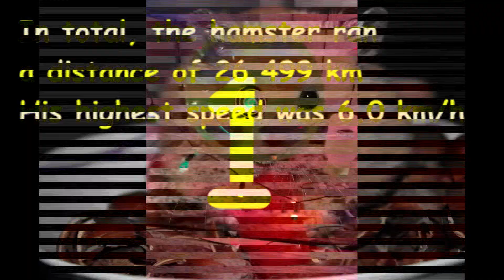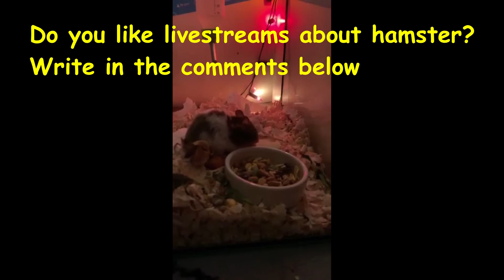How many miles did the hamster run in the second night? -summary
How many miles did the hamster run this time?
At what speed did he run on Wednesday night?
I answer these and other questions in this video